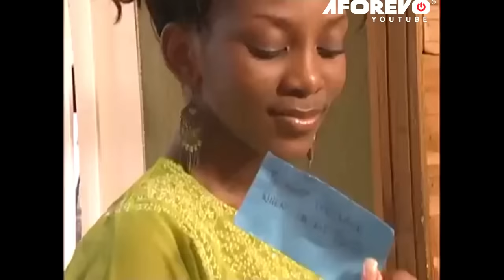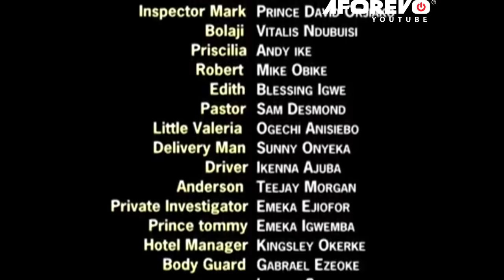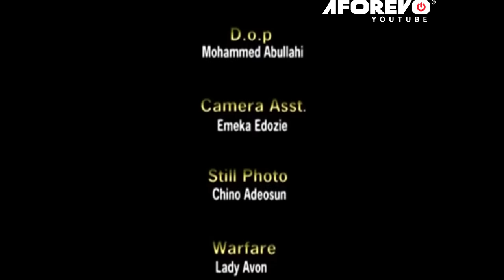Behind The Truth Pt 1 (GENEVIVE NNAJI, MERCY JOHNSON, UCHE JUMBO) NOLLYWOOD CLASSIC MOVIES oldschool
This Is An African Nigerian Movie ..Find out in this hilarious drama.

A Nigerian Nollywood movie starring: Genevieve Nnaji, Muna Obiekwe, Benedict Johnson